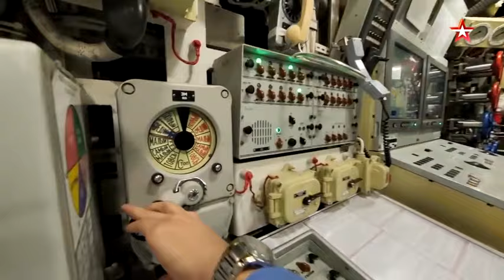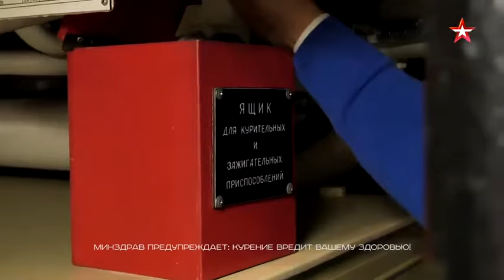Project 636.3 Improve Kilo Class Submarine